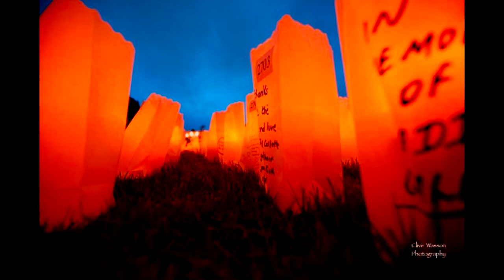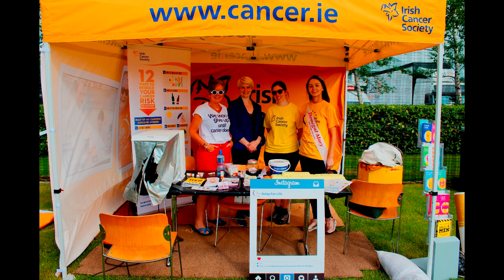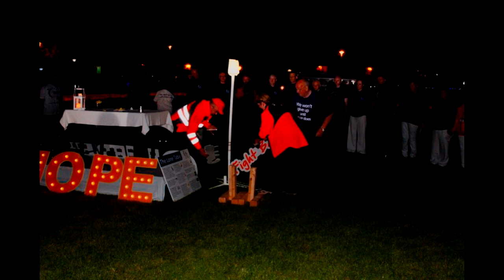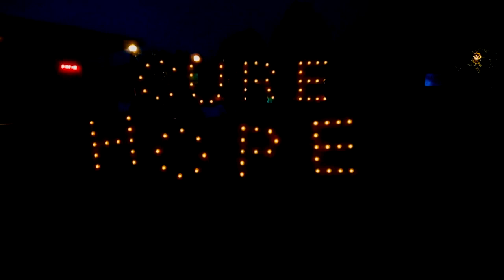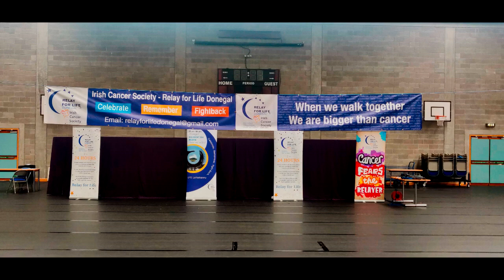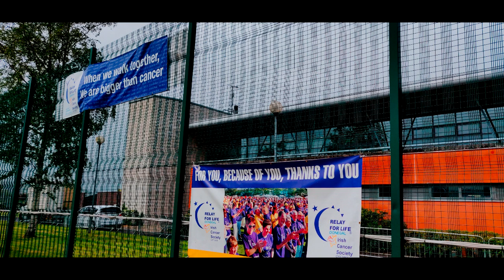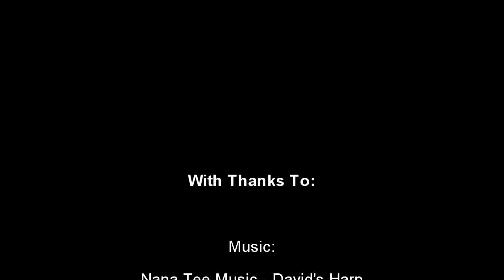Relay For Life Donegal 2020 - Vitual Luminaria Ceremony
Thank you for joining us for our Virtual Luminaria Ceremony.

Please join us in lighting a candle during this ceremony where we will reflect on the three core themes of Relay for Life – Celebrate, Remember and Fight Back.

Although we are not actively fundraising for this year’s Relay for Life Donegal, if you would like to make a donation, you can do so through our Just Giving Page.